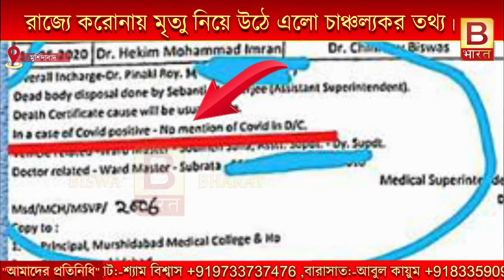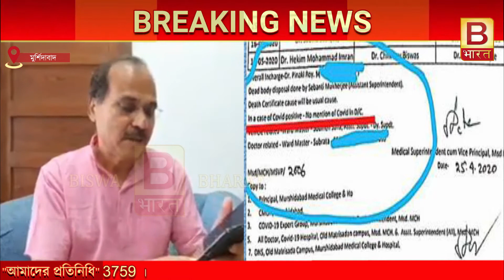রাজ্যে করোনায় মৃত্যু নিয়ে উঠে এলো চাঞ্চল্যকর তথ্য।BBharat